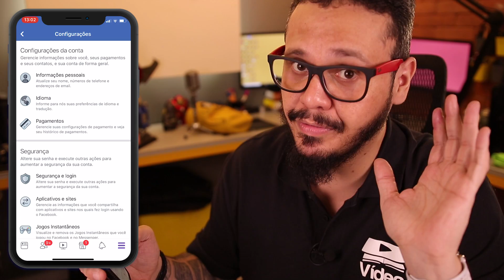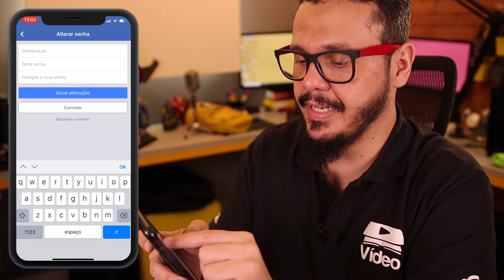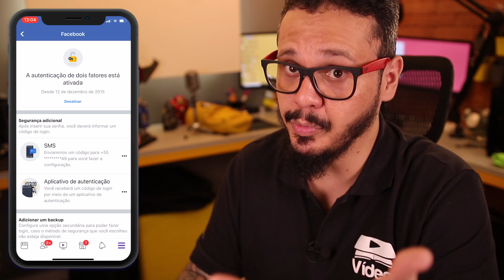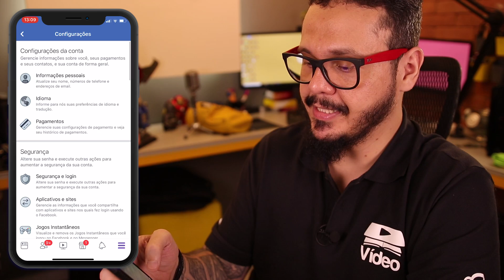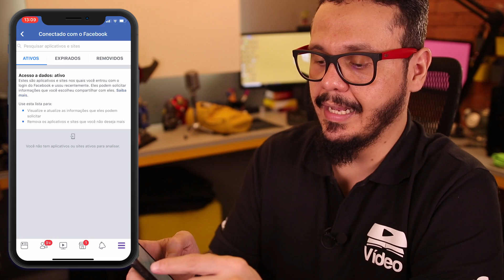50 milhões de contas do Facebook Hackeadas - NUH!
O Facebook informou que mais de 50 milhões de contas podem ter sido potencialmente hackeadas e que o token de mais de 90 milhões de usuários podem ter sido gerados indevidamente. Com isso, além dos seus dados do Facebook, todo e qualquer login realizado em outros sites/serviços/aplicativos com o token do Facebook pode sofrer com o mesmo problema. Veja esse vídeo para saber como se proteger de futuros vazamentos de qualquer site ou rede social.

Não se esqueça de pesquisar sobre qualquer assunto antes de julgar :)

Gostou do vídeo? Então torne-se um Gafanhoto APOIADOR do CursoemVídeo acessando o